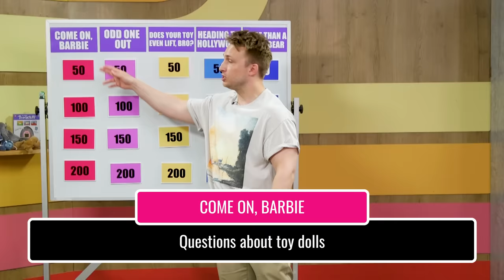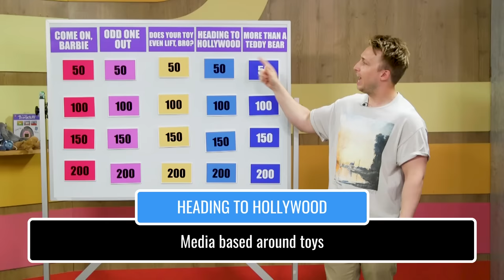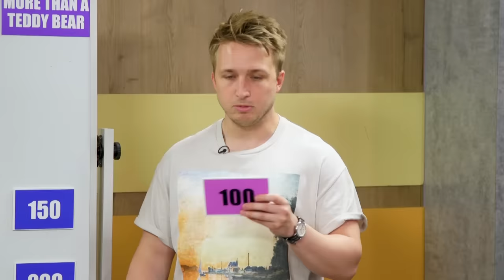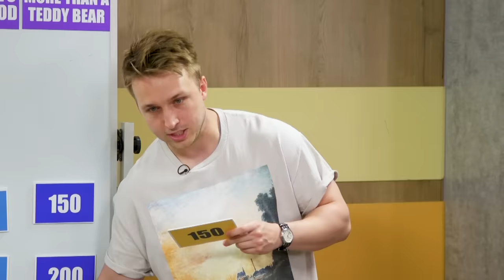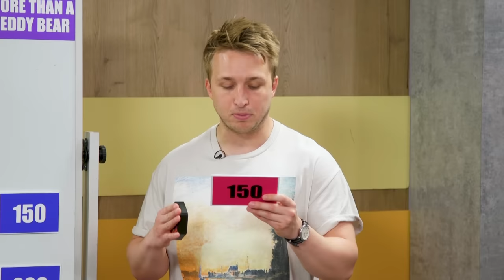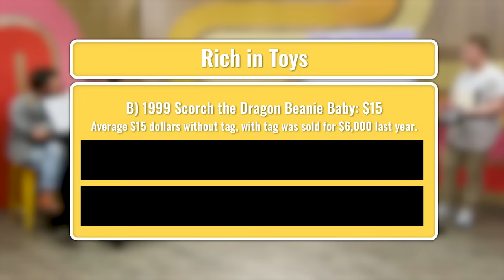These Toy Facts Will Blow Your Mind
She's EVERYTHING...he's just Shayne.

Editor: Rock Coleman
Pit - AP: Kimmy Jimenez
AD: Jacqi Jones
Art Director: Cassie Vance
Art - Asst Dir.: Erin Kuschner
Art Coord.: Alex Aguilar
Audio Mixer: Greg Jones
Camera Operator: Vida Robbins
Content Manager: Lizzy Jones
Dir. Audience Dev & Distro: Rachel Evans
DIT/AE: Matt Duran
Dir. Of Photography: Brennan Iketani
GFX: Brittany Hobbs
Post Manager: Luke Baker
Production Coord: Heidi Ha
Production Asst: Marcus Munguia
Production Manager: Jacqi Jones
Sr. Dir. Of Production: Zoe Moacanin
Talent Coord: Selina Garcia
Wardrobe Supervisor: Alicia Balderas